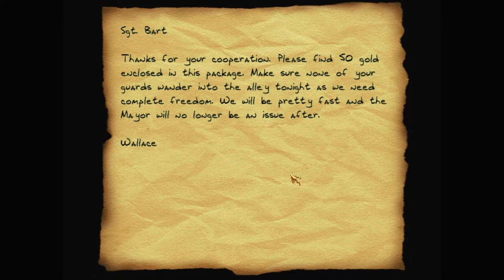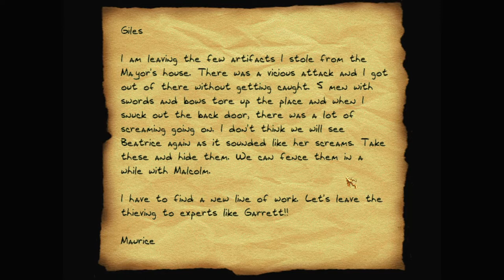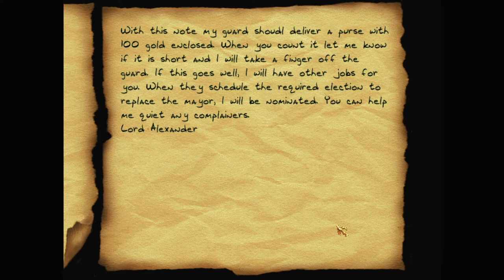Let's play Thief fan missions: A Short Night's Work, episode 3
A shocking discovery awaits when Garrett finally reaches the Mayor's house. Suddenly this job has become a lot more complicated than Garrett was prepared for.

A Short Night's Work is a Thief 2 fan mission by BBB (Bryan Gleason). Find more details and the download at TTLG